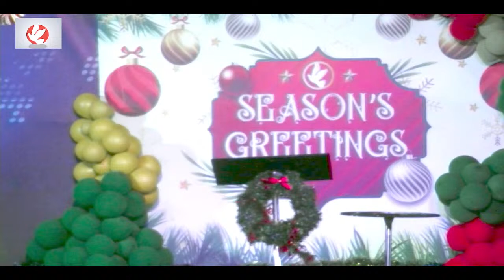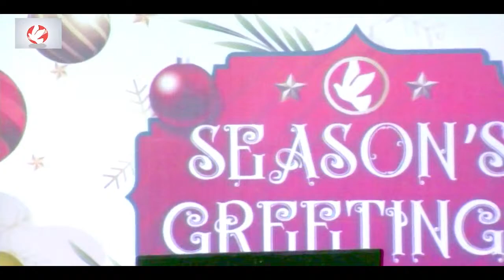Mid Week Service | Finishing Greatly | Dec. 27th